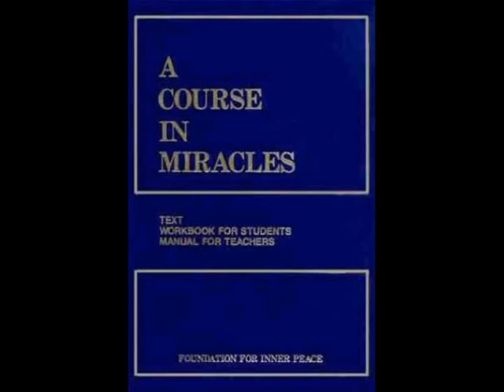A Course In Miracles Chapter Two